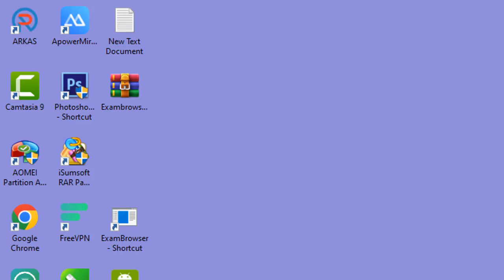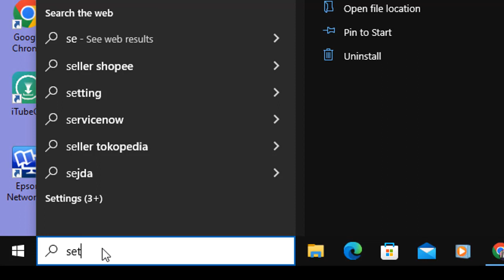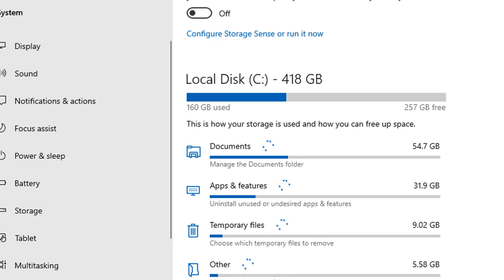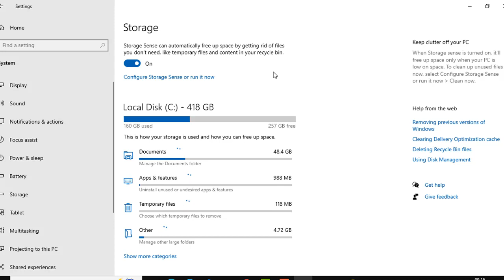Cara Aktifkan Storage (Media Penyimpanan) PC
Sahallom
Cara mengaktifkan storage di PC yang berfungsi membuat file-file sampah sehingga nanti secara otomatis menghapus file sampah, ini bermanfaat menghapus sebagian file sampah akibatnya/dampaknya mengurangi file sampah agar kinerja komputer tepat stabil, ini dilakukan sebelumnya bersihkan dulu file sampahnya anda dapat dilakukan dengan menonton video saya sebelumnya.
Semoga bermanfaat, Tuhan memberkati.amin